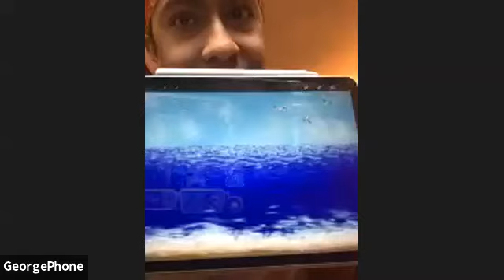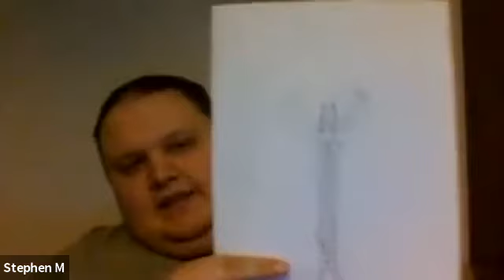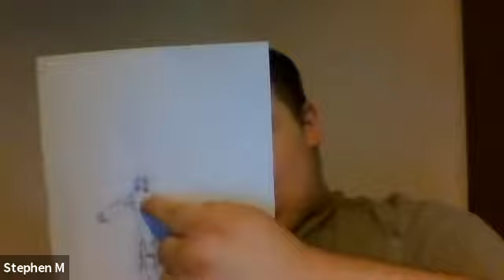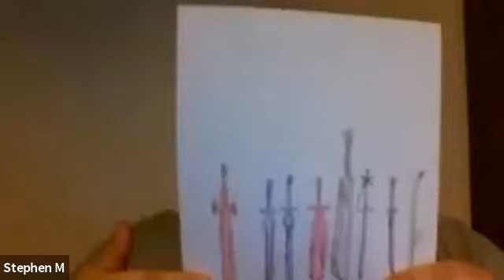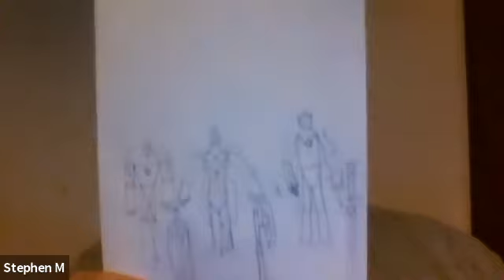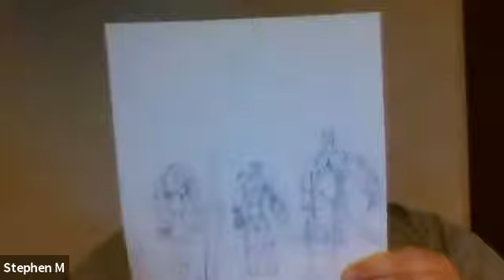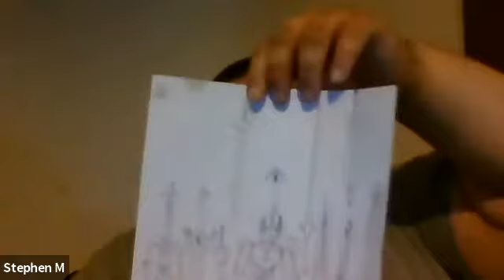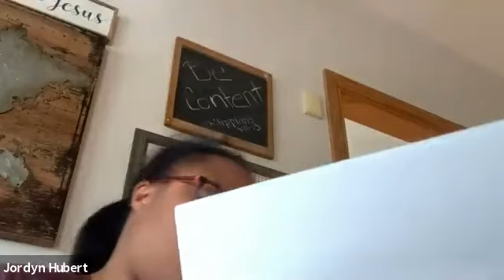PALS TV - Art Show and Tell